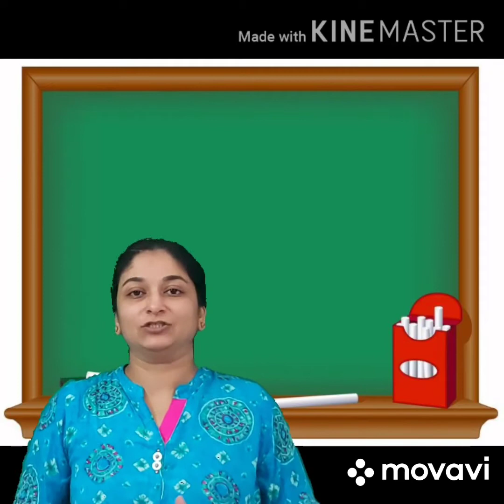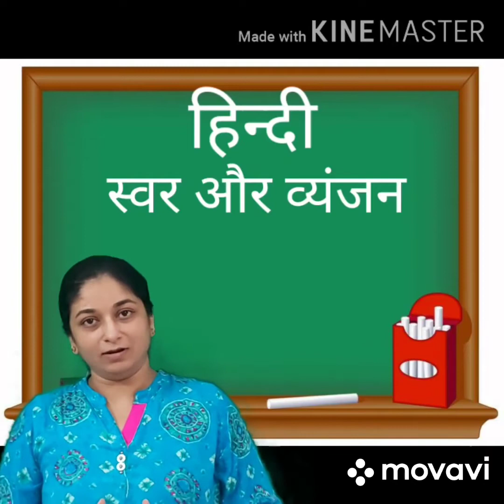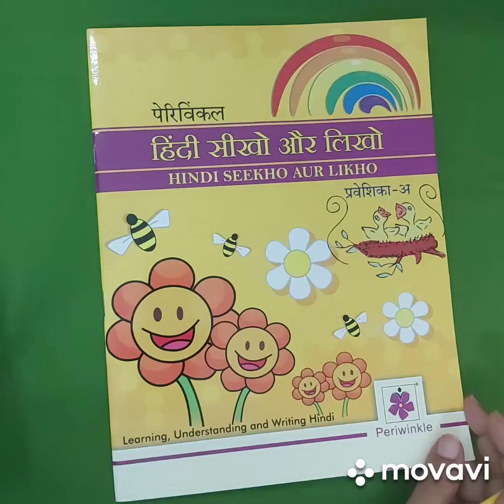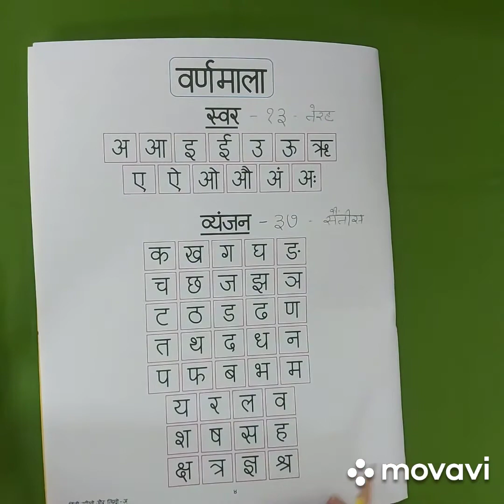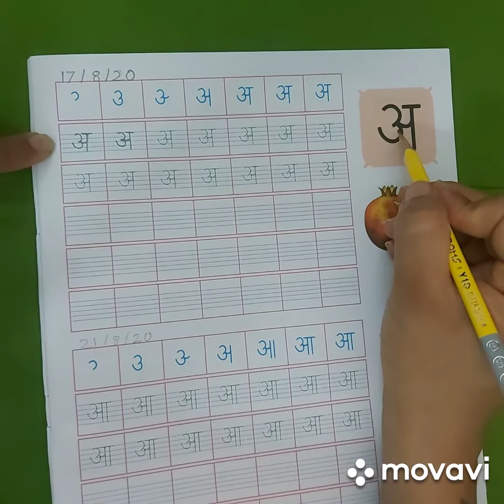17 08 20 SR KG HINDI V3